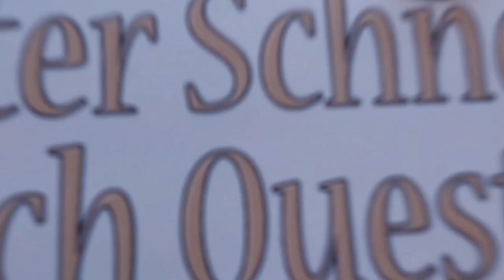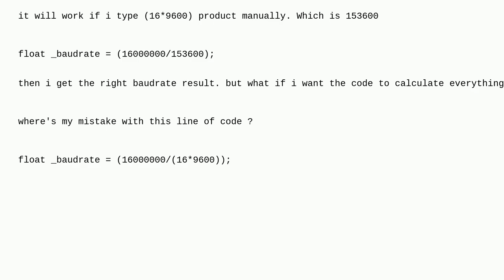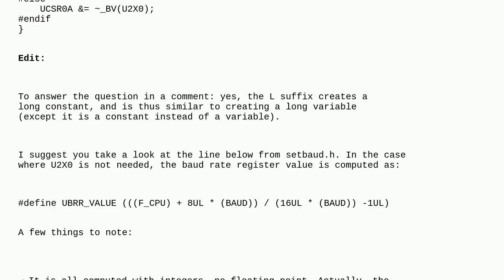Arduino: Serial com register formula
Serial com register formula

A special thanks goes out to the community

  c